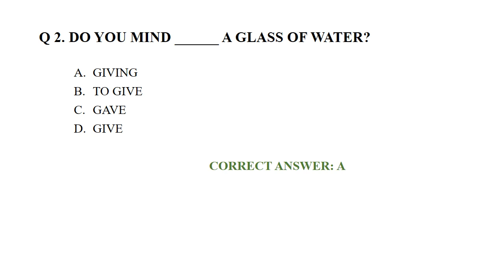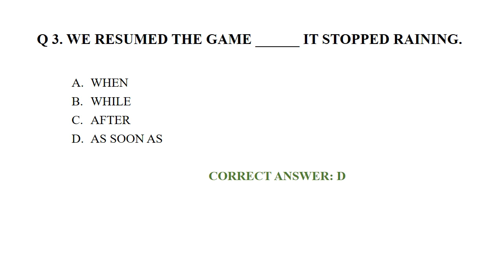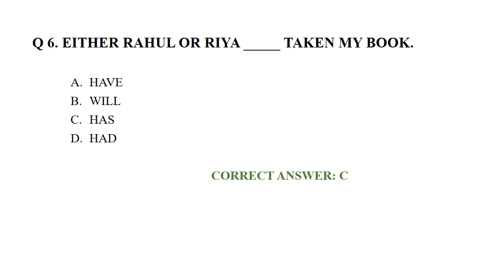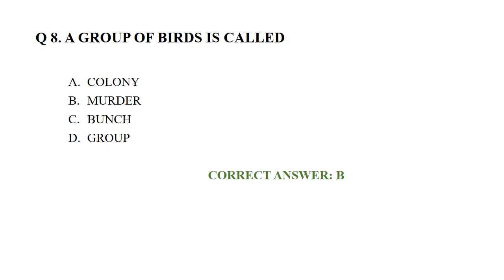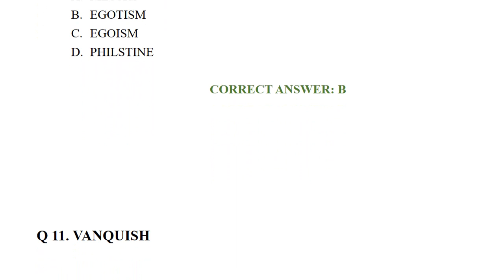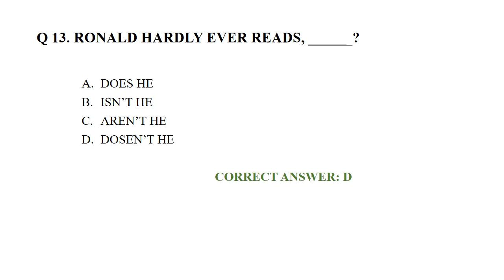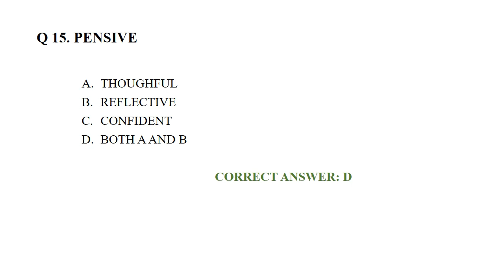Subject vise Model Questions MCQ | English MCQ (part 2)